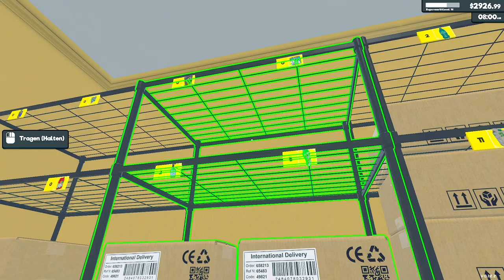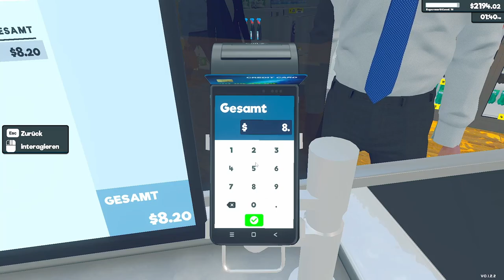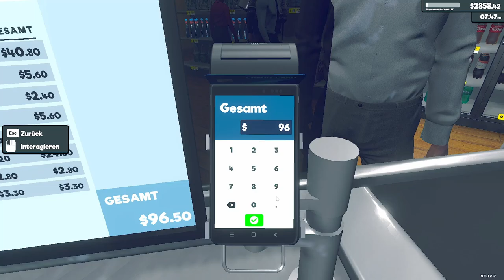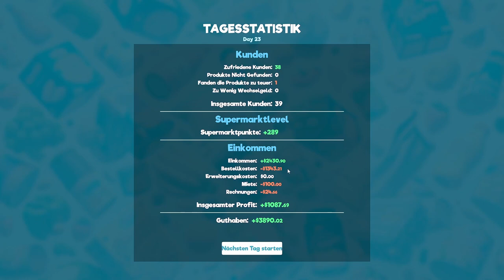Supermarket Simulator | PC | #16 | ANGESPIELT | Early Access